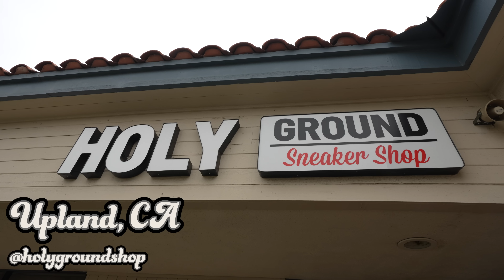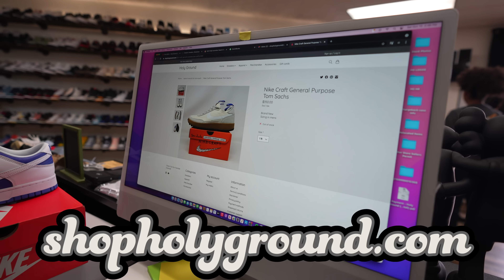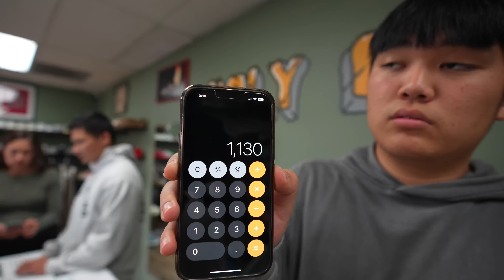What’s your first sneaker that got you into the game?? A day in the life of a sneaker store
Let us know down below what your first sneaker was! Another full day of wheeling and dealing. Sneaker buyouts, sneaker trades and much more!